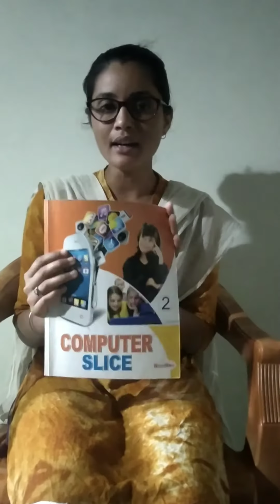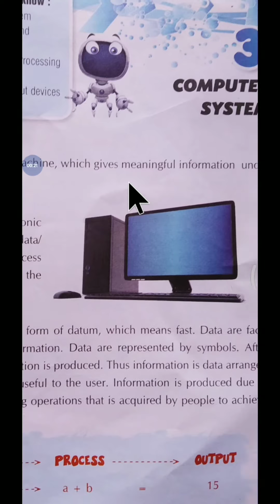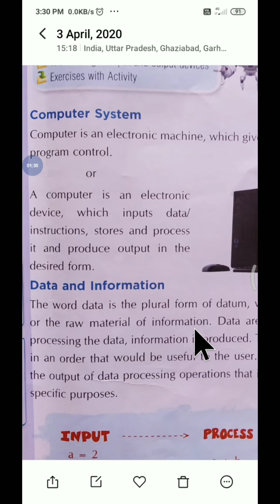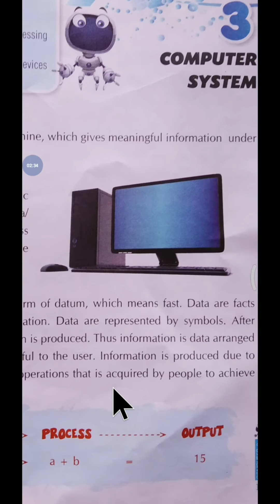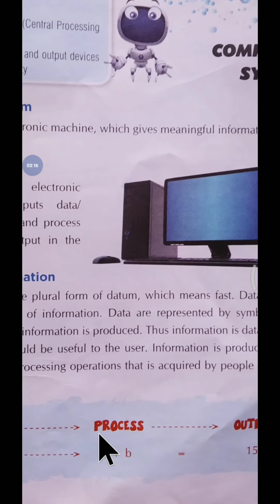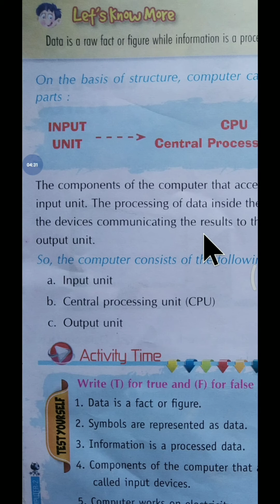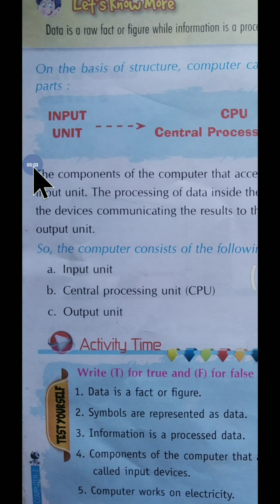Class 2, Computer, Lesson 3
Computer, Lesson 3#